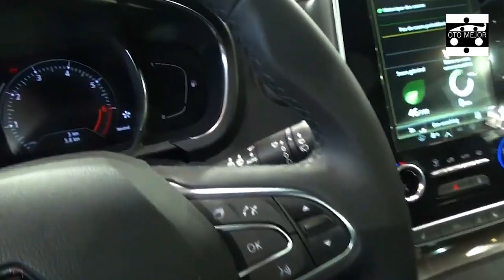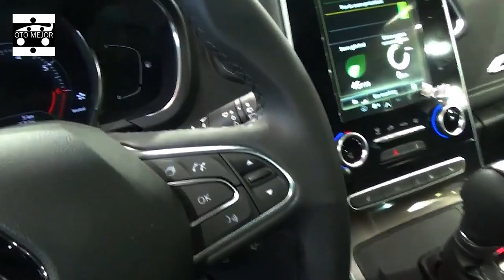2023 New Renault Scenic Black Return | Will Be A five Seater Only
2023 New Renault Scenic Black Return - Will Be A five Seater Only?

Renault's supposed 'Renaulution' is set to move forward with a rehash of the incredible Renault Scenic MPV, the organization has affirmed.

Sent off in 1996 as a more family-accommodating form of the Megane, the Scenic MPV vanished from UK cost records barely a year ago, as family purchasers turned towards SUVs. So it's nothing unexpected that the new Scenic is being renewed as a SUV.

The new model will utilize the all-electric CMF-EV stage that made its presentation in the new Megane E-Tech Electric. While that impending vehicle is a contender for Volkswagen's ID.3 hatch, the Scenic will be an opponent to the ID.4 SUV.

Auto Express expects that the new Scenic E-Tech Electric will go discounted in 2024. It is supposed that an idea prodded as Renault uncovered its 2021 outcomes, and due to be completely uncovered in May, will indicate the new creation model, saw in our selective pictures. Renault supervisor Luca de Meo said: "This idea will report a future item. At the point when we do ideas, we need to transform them into genuine vehicles."